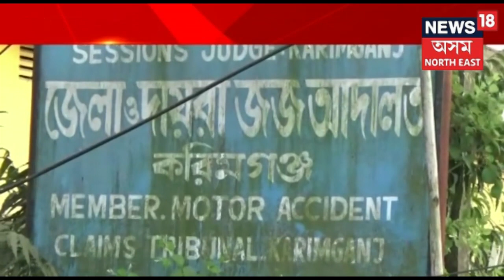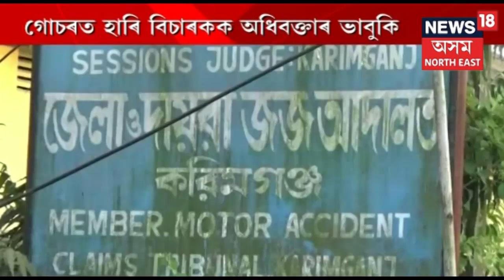আৰক্ষীৰ জালত Advocate, ফোনযোগে ভাবুকি বিচাৰকক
ৰঙাঘৰত সোমাল আইনৰ ৰক্ষক। কৰিমগঞ্জত ৰঙাঘৰৰ ভাত খাবলগীয়া হ’ল এজন অধিবক্তাই। গোচৰত হাৰি বিচাৰকক ভাবুকি অধিবক্তাৰ ।